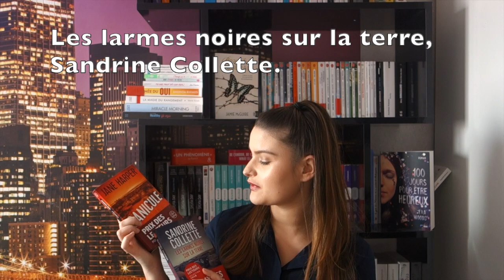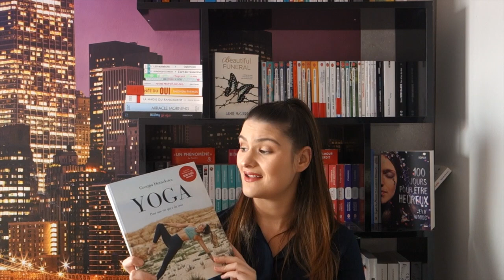BOOK HAUL #2 : octobre 2018.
Hey Ladies and Gentlemen ❤️, bienvenue sur notre chaîne. Je vous retrouve pour mon book haul du mois de Octobre . N'hésitez pas à me dire ce que vous avez acheté aussi en Octobre et ce que vous allez lire en Novembre. :)
PS : je m'excuse pour la petite faute dans la vidéo, l'auteur c'est Reynaert.

Abonnez vous en cliquant sur "s'abonner", et activez les notifications en cliquant sur la cloche pour ne pas rater nos vidéos 🔔 et si vous avez aimé la vidéo n'hésitez pas à laisser un petit like ! Ça nous fait plaisir et nous encourage à continuer ! 😘
Livres mentionnés :
- Am, Stram, Gram ce sera toi qui me plaira, Catherine-Rose Barbieri
- L'inconnue d'Halloween, Marie Harte

À la prochaine, dans une nouvelle vidéo ! xx